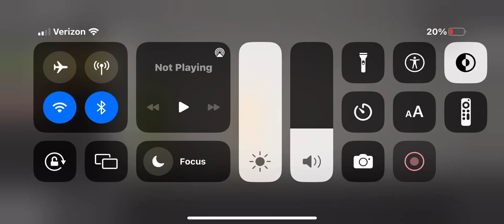December 28, 2022